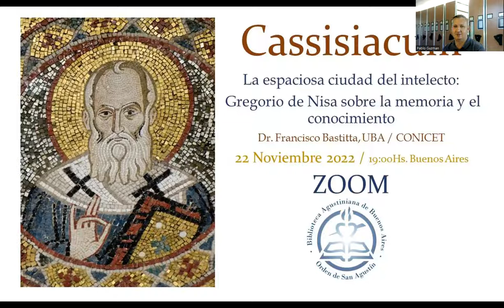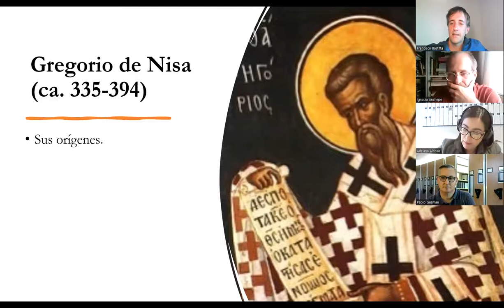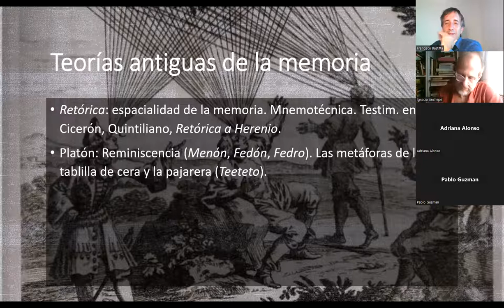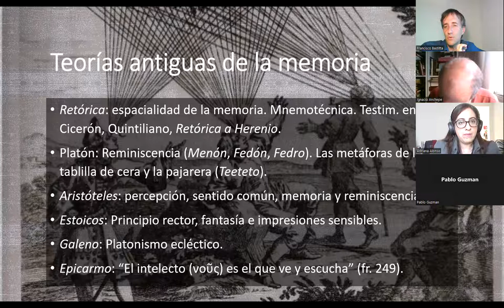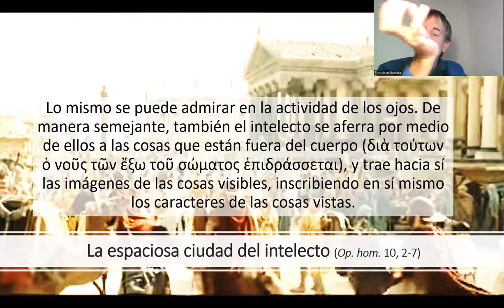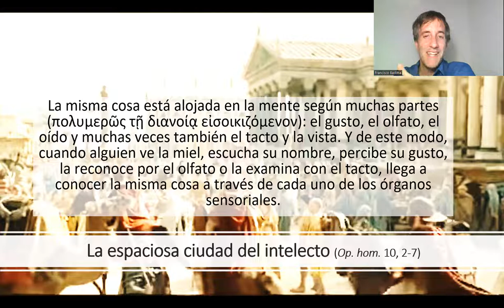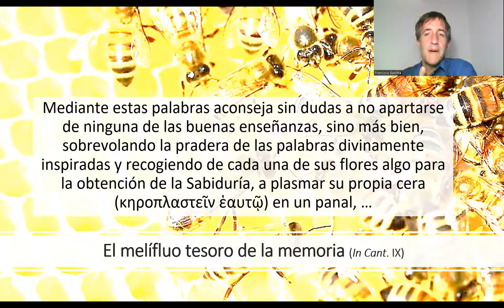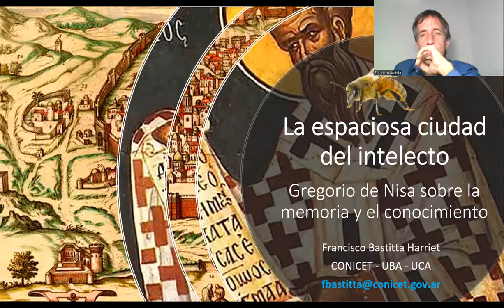Cassisiacum 2022 Gregorio de Nyssa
CASSISIACUM 2022 - PRIMER PARTE
ESPACIOS Y PRÁCTICAS DE LA MEMORIA ENTRE LA ANTIGÜEDAD TARDÍA Y EL RENACIMIENTO

22 de Noviembre de 2022
La espaciosa ciudad del intelecto: Gregorio de Nisa sobre la memoria y el conocimiento

Dr. Francisco Bastitta, UBA / CONICET

"Gregorio de Nisa trata la cuestión de la memoria, los sentidos y el intelecto en el capítulo décimo de su gran tratado antropológico, el De opificio hominis. Para esta especulación gnoseológica se vale del símil de la ciudad, sus diversas puertas y el flujo de las gentes que ingresan, se mueven y se topan unas con otras al interior de ella. En una de sus últimas obras, el In Canticum canticorum, Gregorio recurre a la metáfora de la abeja y la miel para representar la labor sapiencial de reunir el saber, discernirlo y asimilarlo internamente, para luego compartirlo para el deleite tanto de los poderosos como de los sencillos. Curiosamente, el Niseno se anticipa a algunas observaciones que hará unas décadas más tarde Agustín de Hipona en sus Confessiones acerca de los amplios habitáculos de la memoria."

Biblio:

Weiswurm, Alcuin A., The nature of human knowledge according to Saint Gregory of Nyssa, The Catholic University of America Press, Washington DC, 1952.
Wessel, Susan, "Memory and Individuality in Gregory of Nyssa's Dialogus de anima et resurrectione", Journal of Early Christian Studies 18/3 (2010), pp. 369-392.
Bergadá, María Mercedes, "El hombre y su lugar en el mundo en la obra de San Gregorio de Nisa", Teología 67 (1996), pp. 7-26